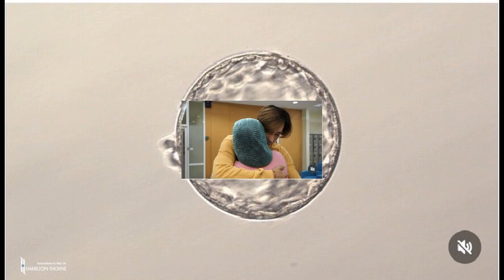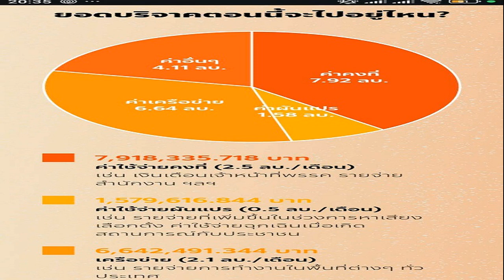นุ่น รมิดา เก็บไข่สำเร็จ 4 ปี ไม่สิ้นหวัง เกือบจะถอดใจแต่ก็กลับมาได้ มั่นใจท้องแน่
9 ส.ค. 2567
16:23 น.
เรียกว่าสำเร็จมาอีกขั้นหนึ่ง สำหรับนักแสดงสาว นุ่น รมิดา ภรรยาคนเก่งของ หลุยส์ สก๊อต ที่ล่าสุดออกมาเล่าโมเมนต์ประทับใจ กับความพยายามที่จะเก็บไข่ มากว่า 4 ปี ที่มีทั้งถอดใจ และแรงใจกับความฝันในการมีทายาทของทั้งสองคน

โดย นุ่น ได้โพสต์ข้อความลงโซเชียลมีเดียส่วนตัว เล่าว่า ไข่สวยๆ ใบนี้ เป็นของเธอคนเดี๋ยวเท่านั้นรมิดา! ในที่สุดรมิที่เก็บไข่มานานก็ได้ใบที่สวยสุดๆ มาหลายใบ ขอบคุณทีมหมอจาก @pwsclinicbangkok อยู่ด้วยกันมายาวนานจนวันนี้ได้ไข่ที่สวยในวัย 40
ฮอร์โมนก็น้อยงานก็หนัก ต้องตัดสินใจพักร่างตามคุณหมอบอก สุดท้ายยยยยทำได้แล้ววววว หลังจากนี้บำรุงกันต่อยาวววว ยังไม่ท้องแต่ท้องแน่ ตอนนี้ฝึกเลี้ยงน้องหมีเนยไปก่อน
อย่าหมดหวังนะคะบำรุงอาหารเสริมต้องรับประทานอย่างต่อเนื่อง พักผ่อนเต็มที่ทุกคนก็จะมีไข่สวยๆได้ ฝากคลีนิคของนุ่นด้วยนะคะ @pwsclinicbangkok @pawarisayimyam @thanapob @nath_befamous ขอบคุณค่ะหมอ

ตั้งใจและคุยกับหมอว่าครั้งนี้หนูจะเป็นครั้งสุดท้ายแล้วนะพี่หมออยากพักกายพักใจบ้างเพราะเริ่มขั้นตอนเก็บไข่ตั้งแต่ 38 จน 41 มีไข่ดีแต่ดีไม่สุดมาตลอด คนที่สำคัญกับนุ่นหลุยส์อีกคนคือหมอ @thanapob เป็นมือเก็บไข่ให้รมิมาตลอด ร่วมกัน consult กับ หมอทราย มาตลอด 4 ปี ขอบคุณมากๆนะคะ
และรมิ ยังต้องลุ้นต่อเมื่อเริ่มเตรียมร่างกายที่ใส่น้องอีกครั้ง ลุ้นกันต่อไป ฝากคลินิค @pwsclinicbangkok ของนุ่นหลุยส์ด้วยนะคะ ปรึกษาได้ที่ @pwsclinicbangkok เมืองทอง นุ่นทำได้ทุกคนก็ต้องได้ไข่ทองคำเหมือนกันค่ะ  ขอบคุณทุกกำลังใจและร่วมลุ้นด้วยกันมาตลอดนะสู้ต่อ